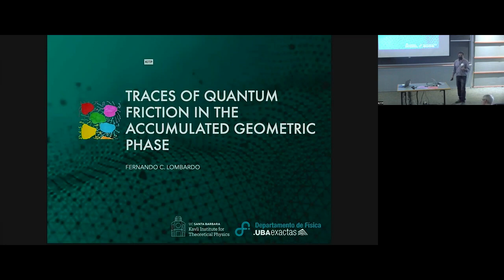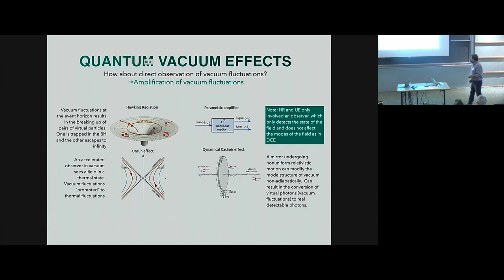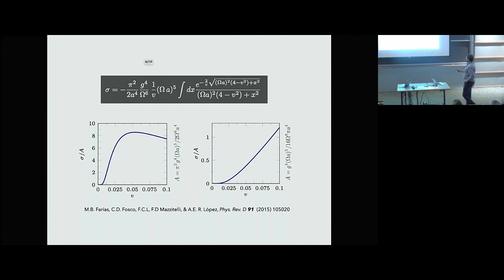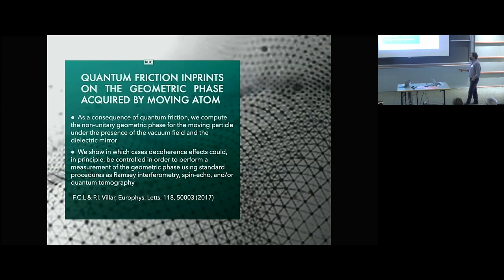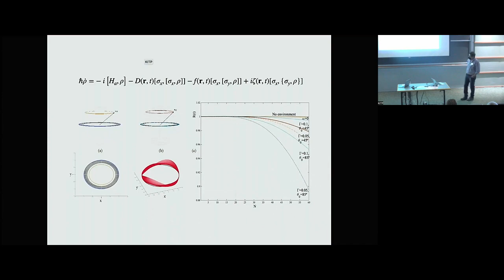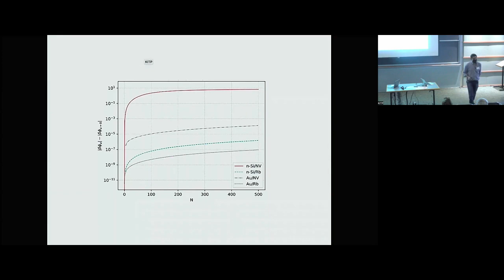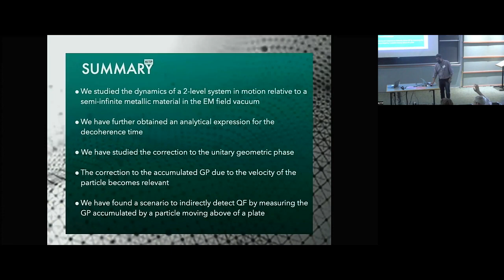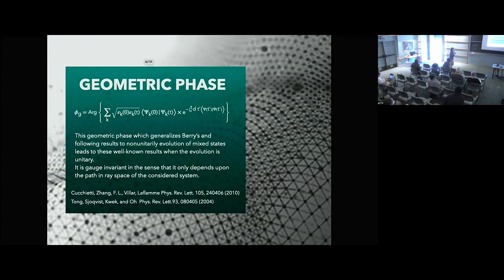Traces of Quantum Friction in the Accumulated Geometric Phase ▸ Fernando Lombardo (U. Buenos Aires)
Recorded as part of the Quantum and Thermal Electrodynamic Fluctuations in the Presence of Matter: Progress and Challenges conference at KITP (July 11-14, 2022) in Santa Barbara, CA.

This conference will explore many aspects of classical and quantum fluctuating electromagnetic fields in the presence of matter, which impact a wide range of fundamental and practical phenomena in domains of physics, chemistry end engineering. Building upon the significant milestones achieved in the realms of the Casimir interactions between bodies, and the role of quantum field fluctuations in heat transfer in the near- and far-fields, we plan to address a plethora of novel questions and remaining puzzles: the ramifications of 2D (topological) and non-reciprocal materials, the possibility of detecting quantum friction, the discord between different experimental and theoretical results. Unraveling these puzzles will have profound impacts from fundamental science to novel applications of materials. The conference will bring together theorists and experimentalists who will address unsettled topics and possible new experimental directions that could elucidate them.

Coordinators: Ricardo Decca, David Dean, Alejandro Rodriguez, Lilia Woods